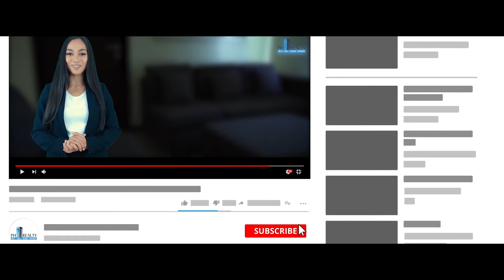Nandine House Model in Llano Subdivision -House and Lot Project in Caloocan City by Mabuhayan Realty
Review of Nandine House Model in Llano Subdivision - House and Lot Community Project by Mabuhayan Realty in Caloocan City, Metro Manila

Property Name: Llano Subdivision - Nandine Home Model
Location: Llano Road, Tala Estate, Brgy. 168, North Caloocan City, Metro Manila
Floor Area: 45 - 77 SQM
Lot Area: 80 SQM
Turnover Date : RFO
Price for Sale : PHP 2.5M to 4.9M

Llano Subdivision - Mabuhayan Realty, Caloocan City, Metro Manila

This house and lot residential community development for sale in Caloocan City is perhaps Mabuhayan Realty’s top-of-the-line and the finest subdivision in the outskirts of Caloocan. This gated community near the lush forest of La Mesa Watershed, next to Novaliches, Quezon City, and near Valenzuela City, is the gateway to the northern provinces of Luzon; such as Bulacan, Pampanga, and Tarlac.

The area has an average elevation of more than 114 meters above sea level, higher than the hilly area of Quezon City and other parts of Metro Manila. This brand new community offers 2-story townhouses in 3 unique house models with layouts that create breathing spaces perfect for growing families.&nbsp;

Each home unit at the Llano has a balcony and more brilliant features distinct from similar residential developments in the area. Llano Subdivision is an affordable horizontal community that could be owned through various flexible payment options and is still on its pre-selling stage. As you would like to have a calm and pristine home, Llano is perfect for this description. Moreover, the project is committed to providing its investors and homeowners a community with nature-infused features in-line with its serene environment of lush green and virgin forest.

For more information on other projects in Caloocan City, you can check

This property is marketed & promoted by PHRealty - Remax Perfect Homes, easily the largest Real Estate Marketing and Brokerage company in the Philippines.

We are a group of multiple PRC Licensed Real Estate Brokers. ReMax is the largest and most trusted Real Estate company in the world.

We have thousands of listings for rent, sale, rent to own. Whether you are an Investor or First-Time home buyer, we offer you complete end-to-end real estate consultancy - including home loans, property management, and resale.

Find properties for sale and to rent across the Philippines ( Chat Live with an agent 24 X 7)

Selling or Leasing your House or Condo in Metro Manila, Philippines? Make us your preferred Broker and get professional Video Tours & Photos of your properties for free.

There's no better way to showcase your property, then with Cinematic Video Tours by PH Realty. Using the latest 4K Cameras, Stabilizers, Drones and Creative editing - we make sure your project WOWS its viewers and makes the lasting impression needed to close the deal.

ReMax Perfect Homes - PH Realty
3702 Summit One Tower, 530 Shaw Blvd Mandaluyong City,
Metro Manila 1550, Philippines

Please remember your reviews and feedback help keep our business thriving.